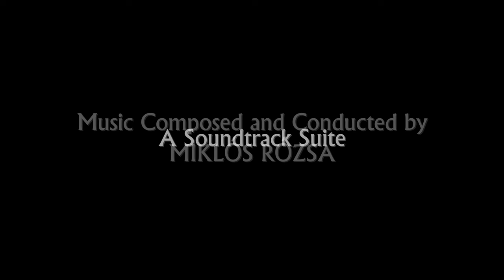Quo Vadis | Soundtrack Suite (Miklós Rózsa)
Original Motion Picture Soundtrack (1951). Composed and Conducted by Miklós Rózsa, performed by the Royal Philharmonic Orchestra & Chorus.

(album tracks + other Rózsa tracks)

Music Awards:
- None
Nominations:
- Academy Award - Best Original Score

00:00 Prelude
01:23 Assyrian Dance
02:59 Lygia
05:19 Hymn Of The Vestal Virgins
06:20 Hail Nero, Triumphal March
08:34 Chariot Chase
10:26 Petronius' Meditation And Death
12:51 Miracle / Finale

Source:
Film Score Monthly FSM BOX 04